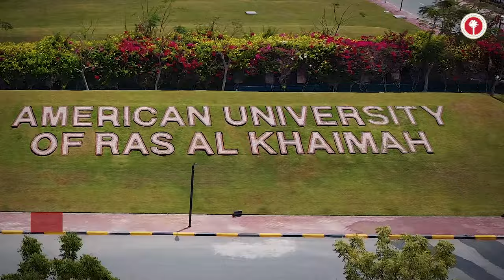Discover AURAK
AURAK is where dreams take flight, and possibilities become realities!

Get ready to embark on an extraordinary educational journey at AURAK! Our state-of-the-art facilities will blow your mind, offering the perfect blend of modernity and innovation to fuel your success.

But that's not all! At AURAK, we believe in a well-rounded student experience. Discover our vibrant student life, where clubs, sports, and exciting recreational activities abound.

With a wide range of accredited programs in Engineering, Business, Science, Media, Education, and more, we've got something for everyone.

And guess what? Located just a short 45-minute drive from Dubai, AURAK offers a unique educational setting that combines the tranquility of our campus with easy access to thriving city life.

Explore new horizons, and join a community of driven individuals at AURAK. Together, let's make a difference and shape a better future.